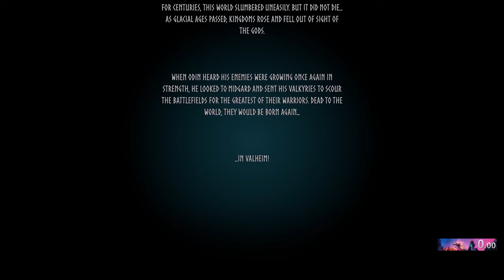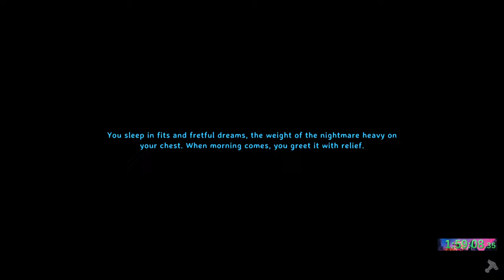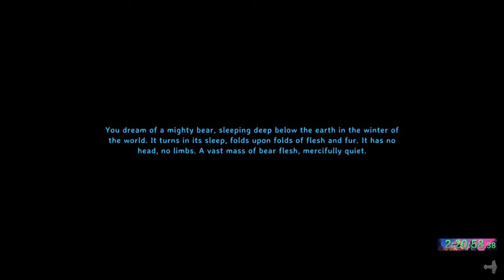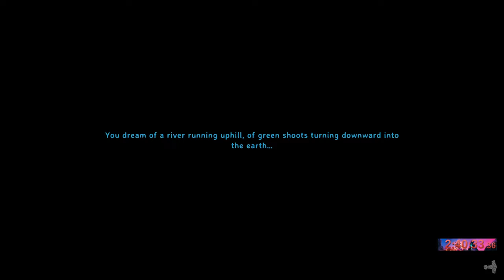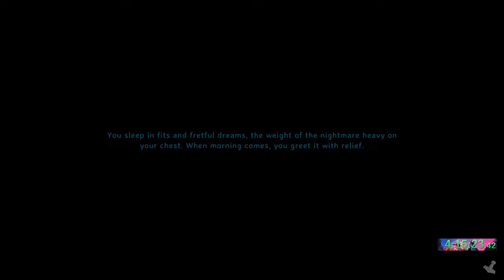[New PB] Valheim Speedrun - FastFive NG-RSG 4:46:15 - Overcoming nightmares!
Not record setting but a solid run with lots of thriller moments. Some pretty terrible boss/vegisor luck and we pushed through a lot of challenges to make a really solid run regardless. Hope you enjoy!! Proud of this one!